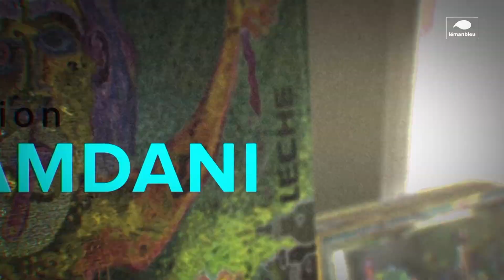MUR|Murs Jacques Kaufmann au Musée Ariana Genève - Journal de la Culture | Léman Bleu - mai 2019